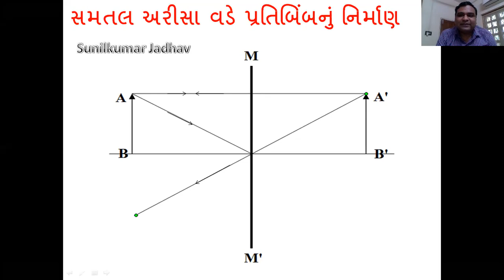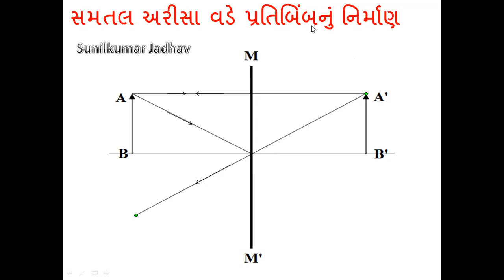સમતલ અરીસા વડે પ્રતિબિંબ નું નિર્માણ ધોરણ ૧૦ વિજ્ઞાન ભૌતિક વિજ્ઞાન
સમતલ અરીસા વડે પ્રતિબિંબ નું નિર્માણ
ધોરણ ૧૦
વિજ્ઞાન
ભૌતિક વિજ્ઞાન